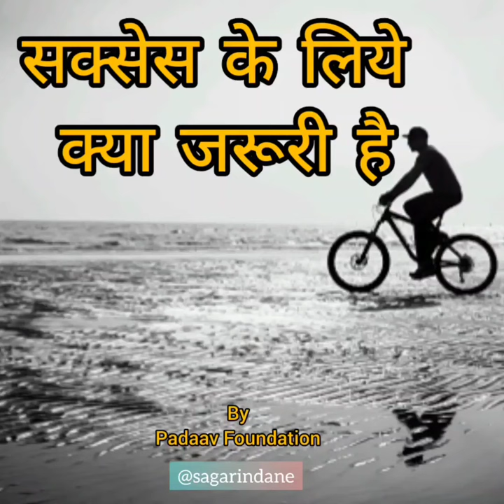सक्सेस के लिये क्या जरुरी है ? Motivational story | Podcast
सक्सेस के लिये क्या जरुरी है?
Need full things for success
Motivational story
Podcast

Hello dosto,
     We are Padaav Foundation, Yavatmal, we have the team of -
President - Kushal Dixit
Vice president - Vishal Amale
Secretary - Sagar Indane
Member - Swati Indane
Member - Aishvarya Dixit
Member - Rushabh Dubey
Member - Kunal Charulkar
Member - Sarwadip Landage
Member - Rohit Rangari
Member - Rushi Gayakwad
Member - Hemant Dhabadge
Member - Vijay Gadekar
         dosto,  Mera naam hai 'sagar indane' aur aap sabhi ka aapke apne youtube channel jiska naam hai "Padaav Foundation" par swagat hai.

That will be so much appreciated and it will keep me motivated to ake more videos for you.

I usually focus on social work about what people are doing not the individual themselves. Please don't go spreading hate, it's all for Knowledge, information  and social work

This video is made for only entertainment, so don't take it in offensive way..